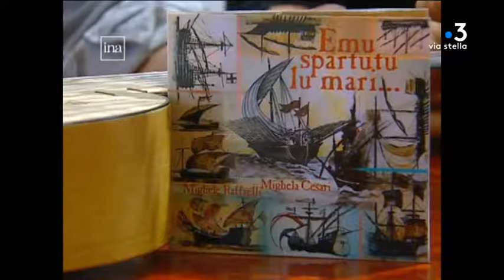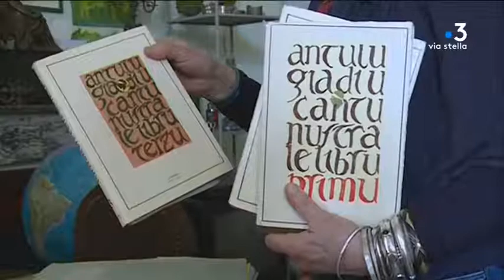L’artiste Mighele Raffaelli s’est éteint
L'artiste Mighele Raffaelli s'est éteint, samedi dans sa maison de Villanova, a l'âge de 89 ans. Peintre, musicien, scénographe, cet artiste engagé s'était installé en Corse au début des années 80, pour participer au Riacquistu avec une vision exigeante et créative.

Intervenants - Jean-Marc Olivesi, ancien conservateur du Musée Fesch; Marie-Josèphe Arrighi-Landini, auteur du documentaire, ''Le joli temps de l'engagement''

Equipe - Florence Antomarchi, Jacques Paul-Stefani